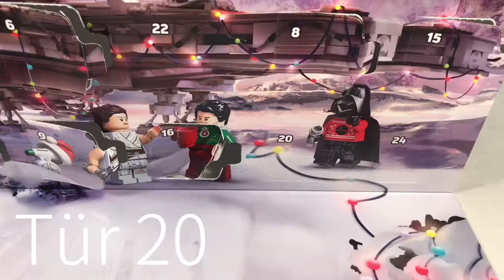Tür 20 des Lego Star Wars Adventskalenders (Speed Build)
Heute Tür 20, hoffe es gefällt euch😉